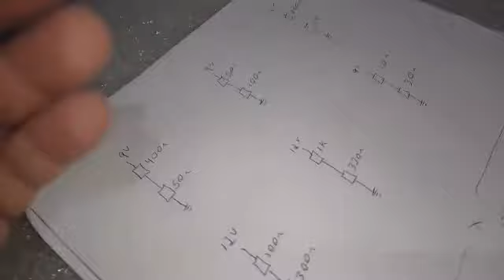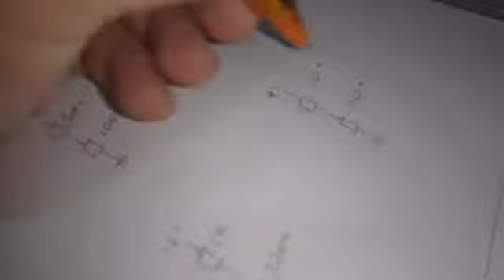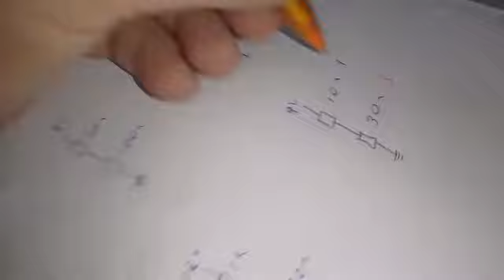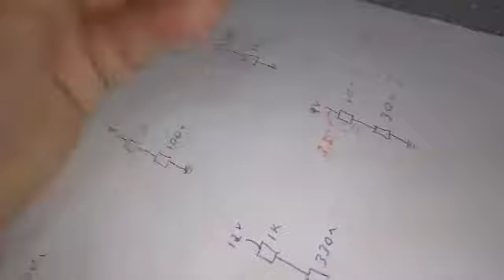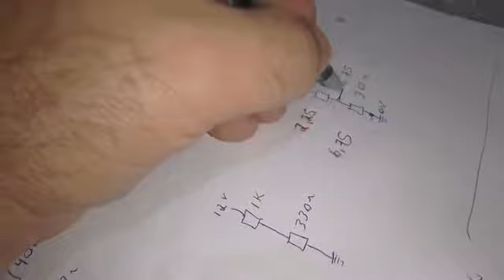284- Dicas Resistores Série